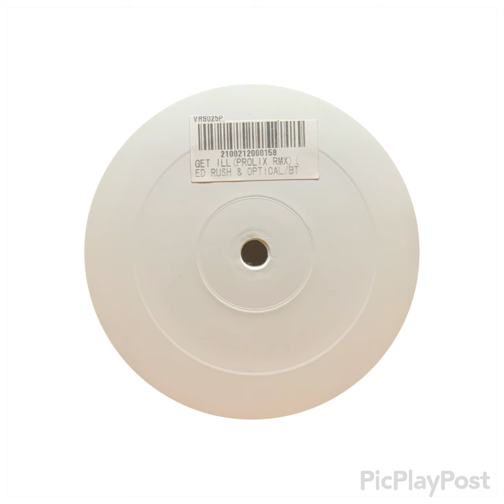Various – Get Ill (Prolix Remix) / 40 Channels Of Funk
Title: Get Ill (Prolix Remix)
Artist: Various
Label： Virus Recordings – VRS025🇬🇧/Format :12
Condition(Jkt/Vinyl) -/EX

2010’s Drum n Bass

乾いたドラムトラックを使用。シンプルなドラムンで使いやすいと思います。

◎A Ed Rush & Optical feat Ryme Tyme & Scratch Perverts– Get Ill (Prolix Remix)
Remix – Prolix

◎AA BTK (4) & Presence Known– 40 Channels Of Funk